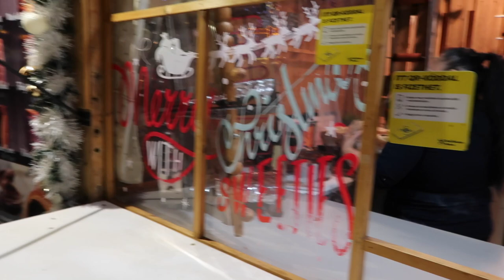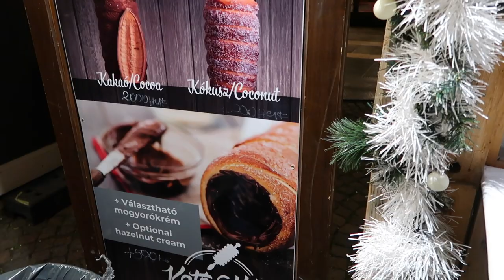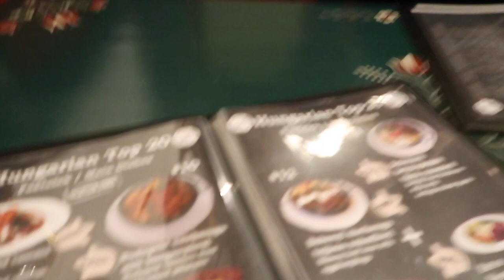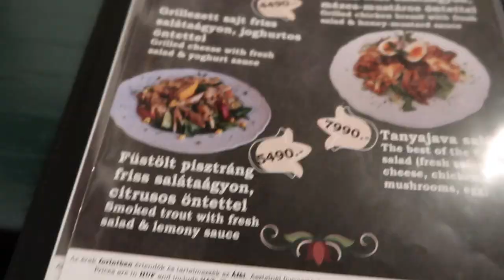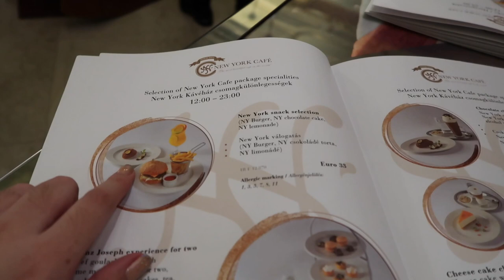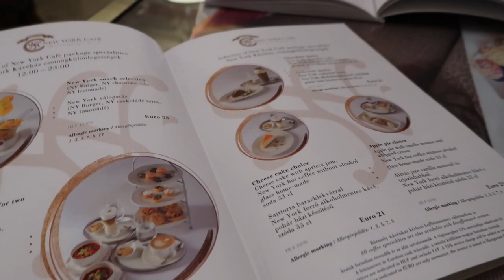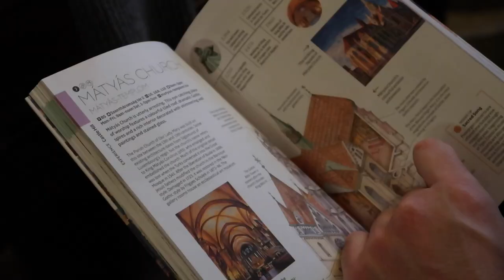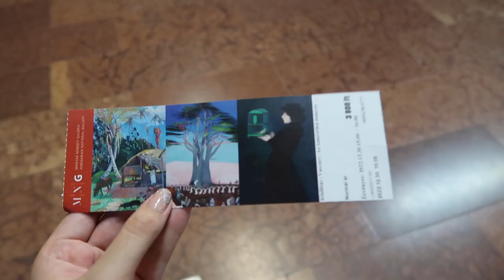PASSAGEM DE ANO EM BUDAPESTE | VLOG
Olá! Hoje partilho com vocês a minha viagem a BUDAPESTE! Espero que gostem do vlog :)

Sitios:
St. Stephen's Basilica
Fashion Street
Parlamento Budapeste
Parasztkonyha Restaurant
Rio Danúbio
Ópera
360 Bar
New York Café
Matthias Church
Fisherman's Bastion
Castelo de Buda
Great Market Hall
Termas de Széchenyi
Japanika Restaurant
St. Michael's Church Budapest